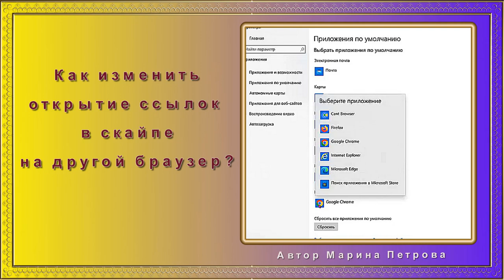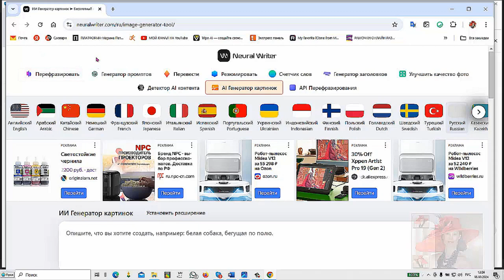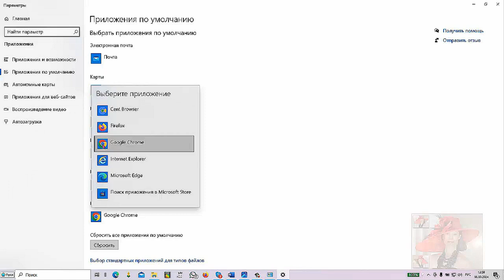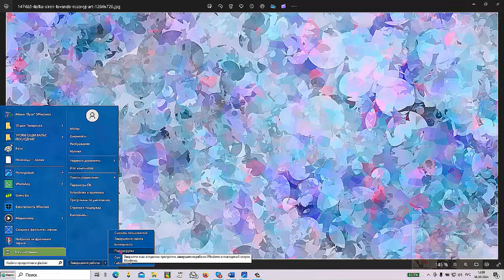Как изменить открытие ссылок в скайпе на другой браузер ?